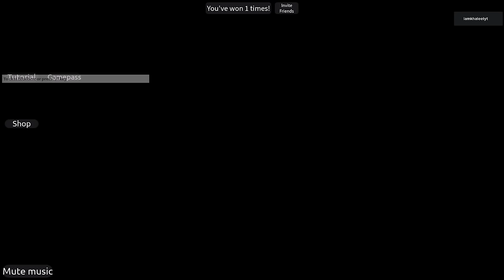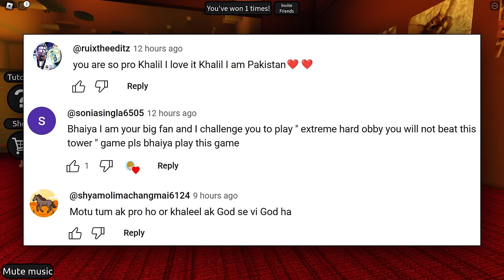DON'T LEAVE THE CIRCLE In Roblox ⭕⭕ Khaleel and Motu Gameplay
I am Khaleel Present : Don't leave the circle! | Real 100Players Server Gaming Commentary In Hindi Urdu Audio.
This game is like a Mr Beast's game. To win, you need to be the last one standing inside the red circle.
To survive, you have to keep track of your statistics: Food, Water, Toilet and Sleep.
The players are provided with food and one cup of water every day. At night, everyone is given sleeping bags in which you can restore your sleep. There are bonus games every day, which might be a parkour obby, tower, football and much more!
   Updates:
 The game has become more difficult
new minigame one becomes big the other becomes small
new event tent for gifting items
new toilet with funny sounds
new game loading
new food tables

roblox don't leave the circle
don't leave the circle roblox ugc codes 2024
Don't leave the circle! | Real 100Players Server
Don't leave the circle! | Real 100 Players Server In Hindi